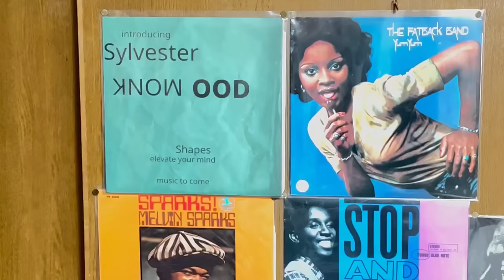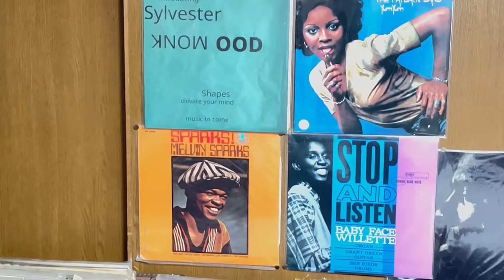sly Yamamoto/wrong dark jockey sus4?